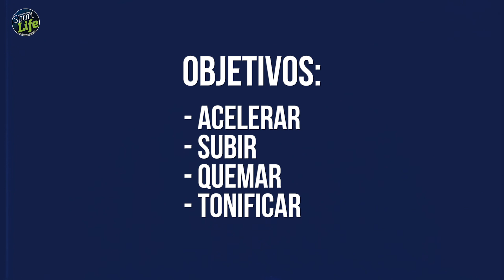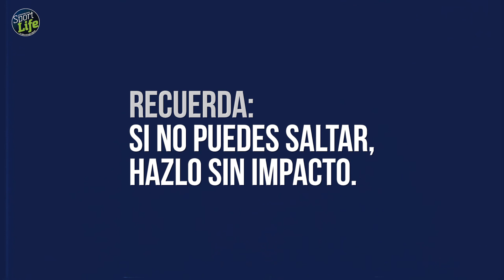Un quemacalorías concentrado | SPORT LIFE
Hoy Sara Rozas @saritatrainer.tv nos trae un entrenamiento en circuito de multisaltos en banco que quema calorías a tope en tiempo récord.

FULL CARDIO
- 4 vueltas
- 30 segundos de trabajo
- 20 segundos de recuperación

Objetivos:
- Quemar calórica
- Subir pulsaciones
- Acelerar el metabolismo
- Tonificar

Recuerda que si no puedes saltar, realiza el ejercicio sin impacto.

¡A por ello!